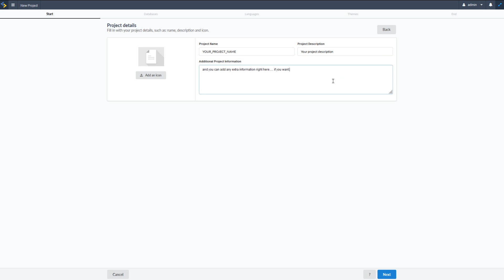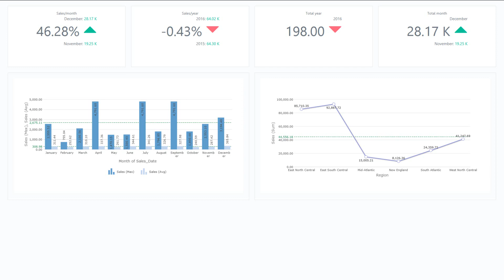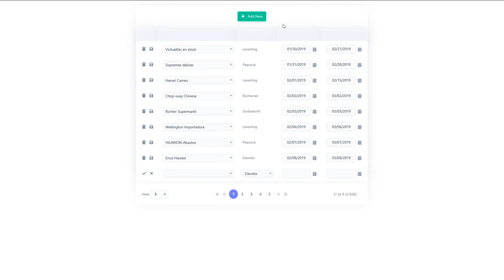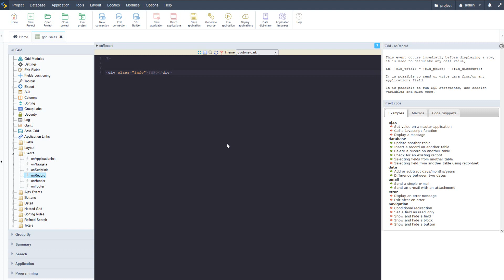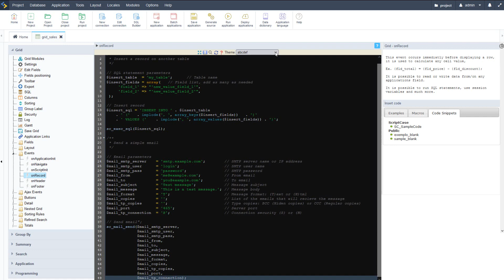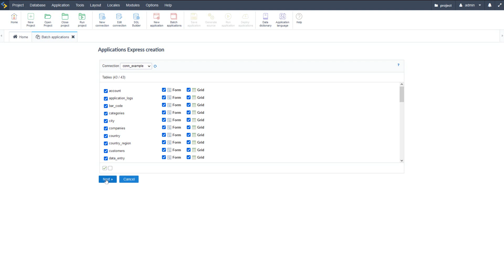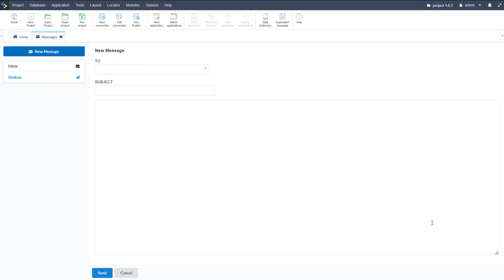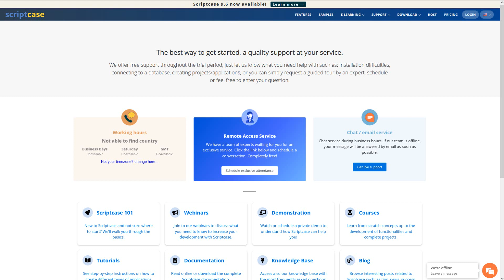Scriptcase - Full overview